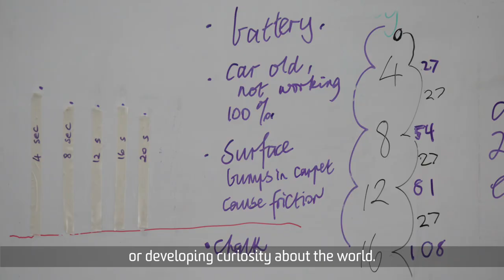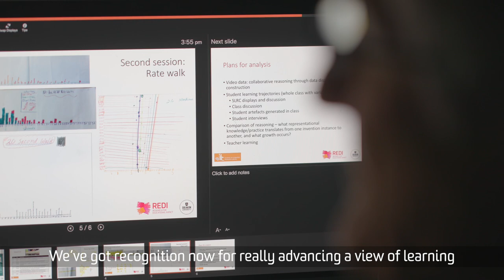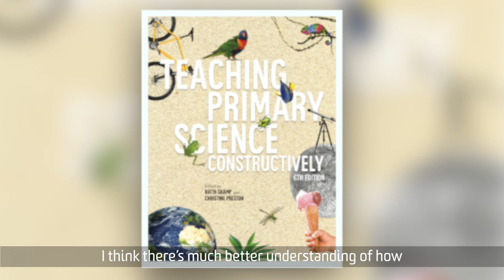Alfred Deakin Professor Russell Tytler discusses representations in STEM education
Developing diagrams and visual representations can lead to huge improvements in student performance and engagement in STEM subjects. Deakin researchers are taking their findings to schools across the country.